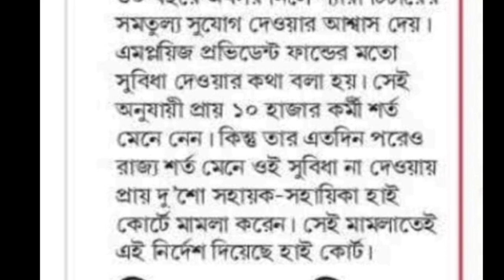S. S. K ও M. S. K. শিক্ষকদের জন্য সুখবর / হাই কোর্টের নির্দেশ